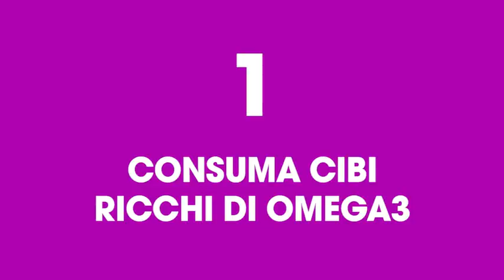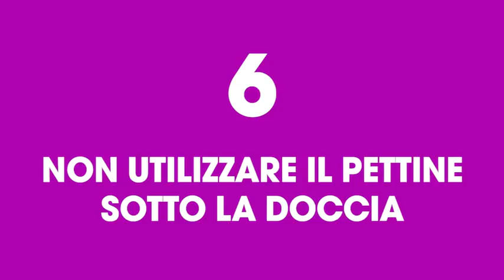7 metodi (scientifici) per fare crescere i capelli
Volete avere capelli belli e fluenti? Ecco sette metodi scientificamente dimostrati che vi possono aiutare a raggiungere lo scopo.